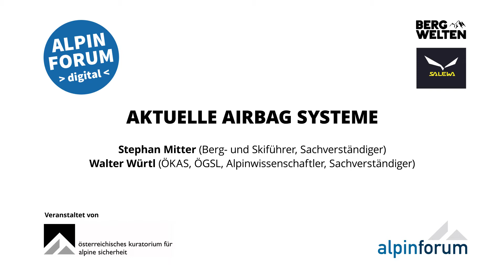Aktuelle Lawinen-Airbag-Systeme | Alpinforum 2020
Stephan Mitter (Bergführer, Sachverständiger) und Walter Würtl (ÖKAS, ÖGSL, Alpinwissenschaftler und Sachverständiger) erklären die grundlegende Bedienung aktueller Lawinen-Airbag-Systeme.

Das Video ist im Rahmen des Alpinforums 2020 des Österreichischen Kuratoriums für Alpine Sicherheit entstanden, das in diesem Jahr online stattgefunden hat.